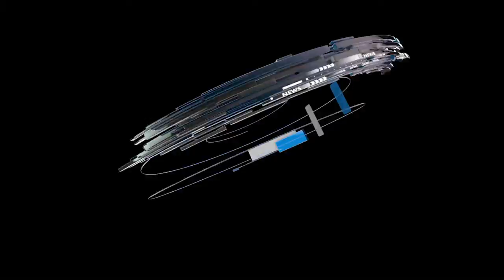|| దళితులంటే అంత అలుసా చంద్రబాబూ || What are talking you Chandrababu ||